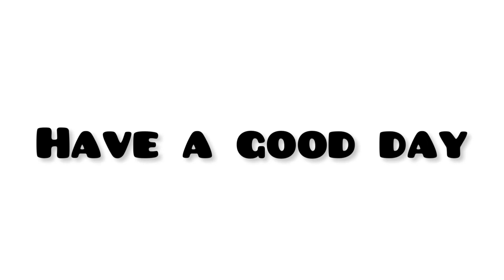Paper parachute//wall decor//birthday decoration idea//wall decoration